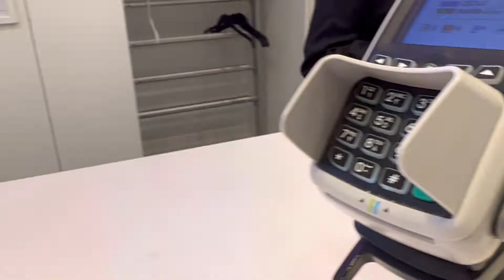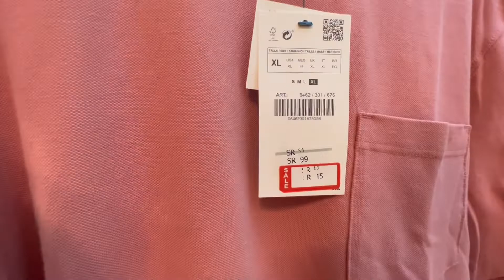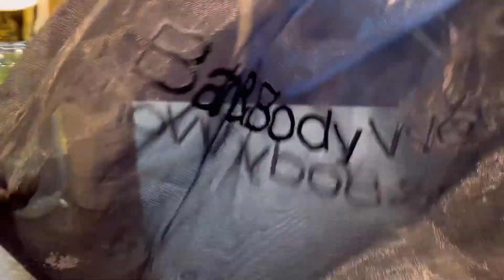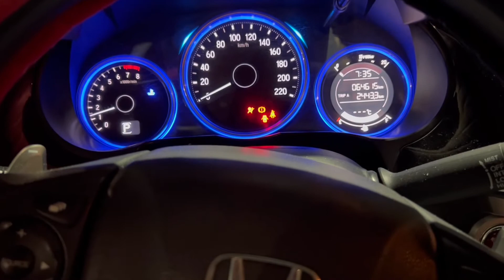BIG SALE @RASHID MALL | SHOPPING |WINTER SALE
Winter Sale at Rashid Mall. I really enjoyed my shopping since I took some stuffs in cheaper prizes.